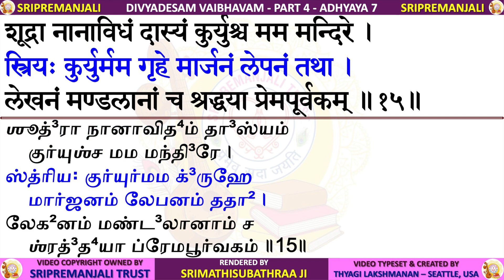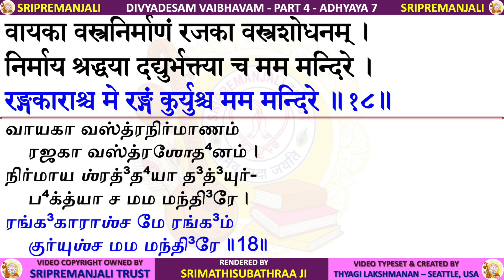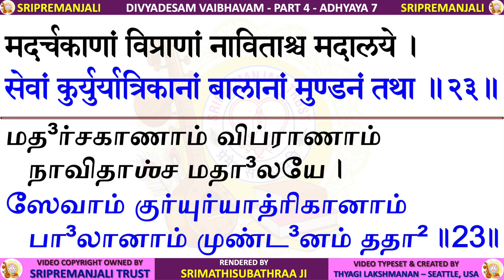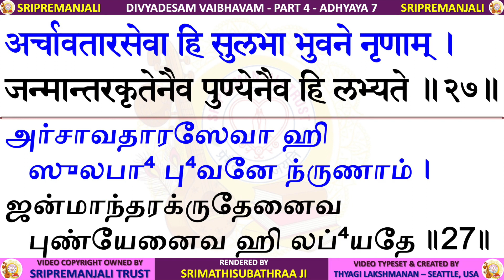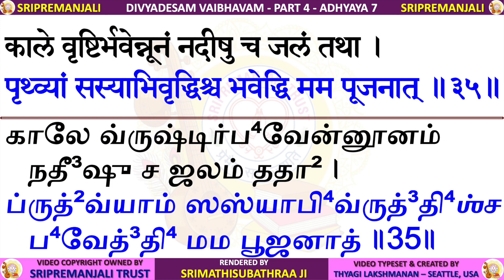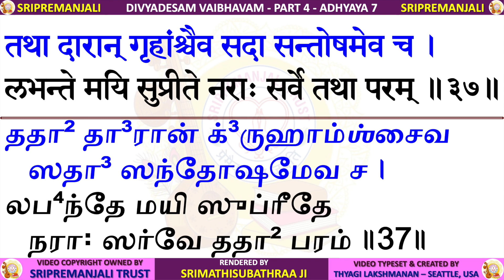4.7 - Puja Padhati - Sriranga Mahatmyam | DIVYADESA VAIBHAVAM | Sri Krishna Premi Anna | Subhaji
Divyadesa Vaibhavam - Part 4 - Chapter 7 - Puja Padhati - Sriranga Mahatmyam - पूजापद्धतिः - Sri Ranganathar - Sri Rangam